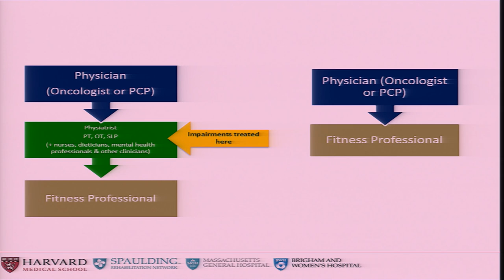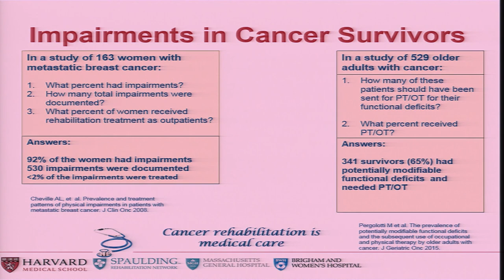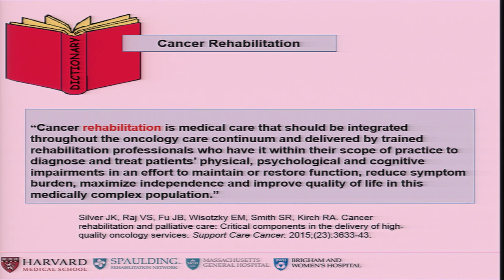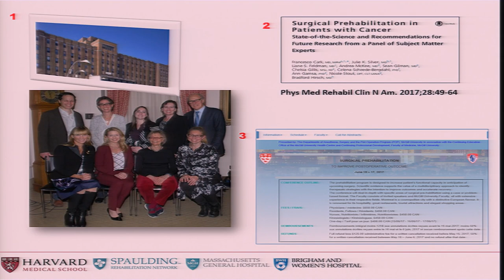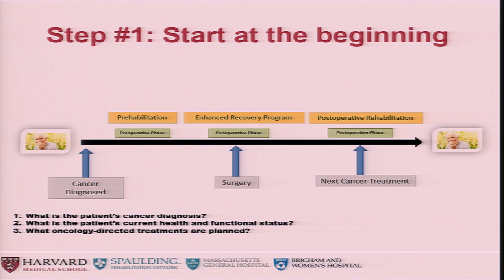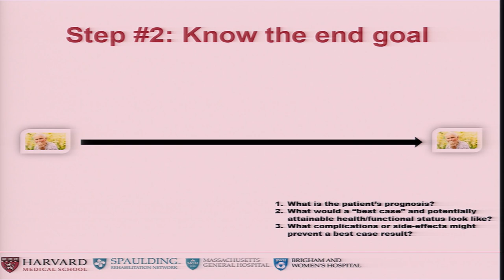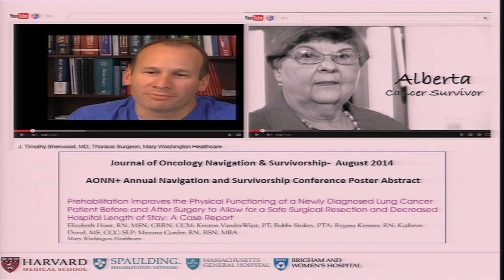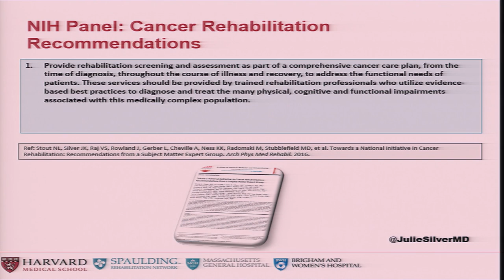7/24/17 - Session 2: Physical Well-Being in Cancer Survivorship: Silver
Prehabilitation and Rehabilitation in Cancer Survivorship
 Julie Silver, Harvard Medical School